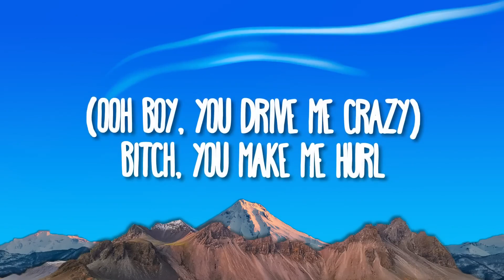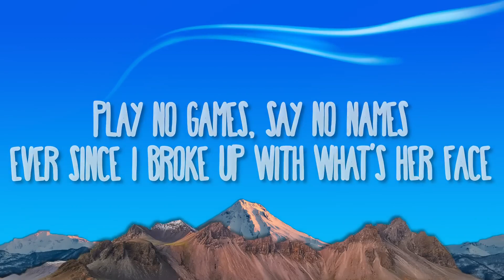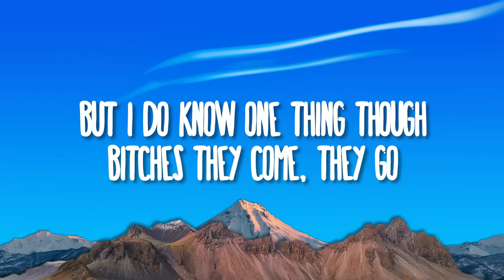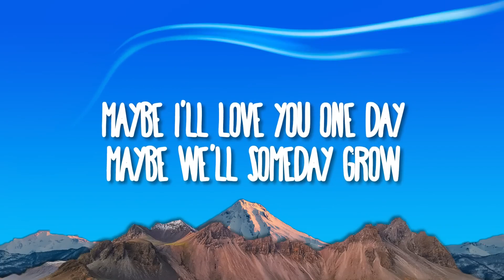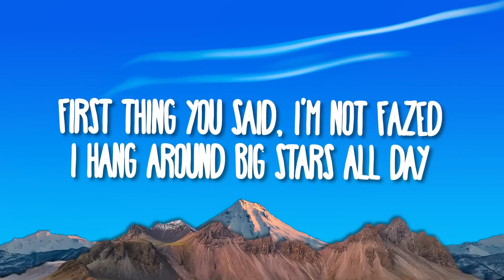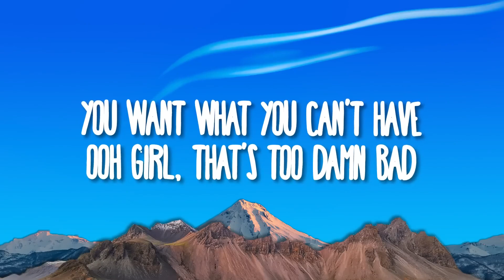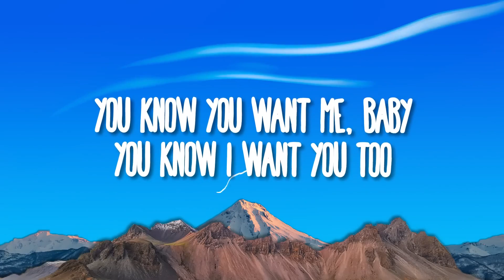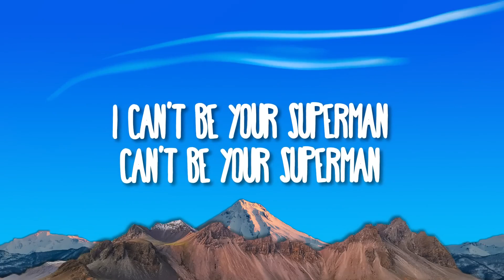Eminem - Superman (Lyrics)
🎤 Lyrics: Eminem - Superman

Yeah
Ya

'Cause I know you want me baby
I think I want you too
"I think I love you baby"
I think I love you too
I'm here to save you girl
Come be in Shady's world
I wanna grow together
Let's let our love unfurl
You know you want me baby
You know I want you too
They call me Superman
I'm here to rescue you
I wanna save you girl
"Ooh boy you drive me crazy"
Bitch you make me hurl

I'm single now
Got no ring on this finger now
Save it bitch, babysit
Am I too nice?

We'll see how much you'll be partying then